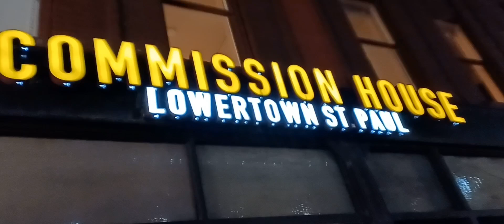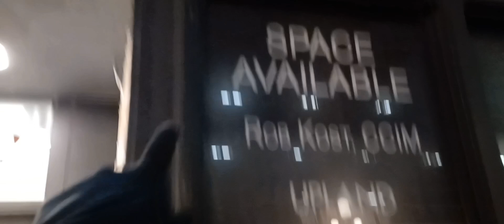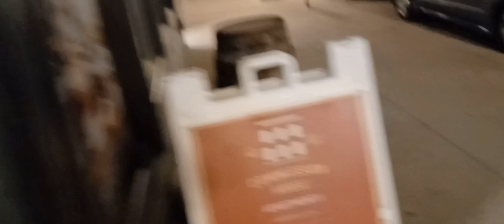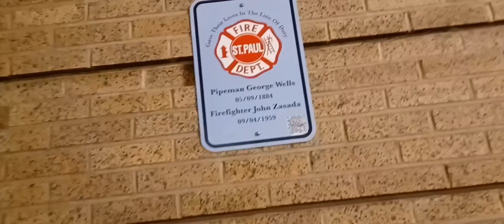Tearing Panties Off & Ripping The Gloves To Dirty My Hands & Touch Melted Buildings